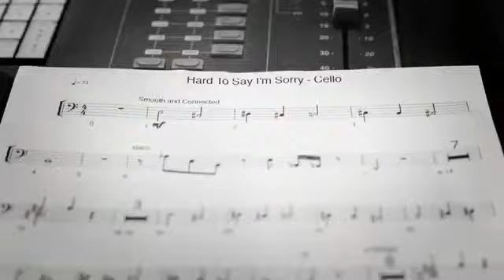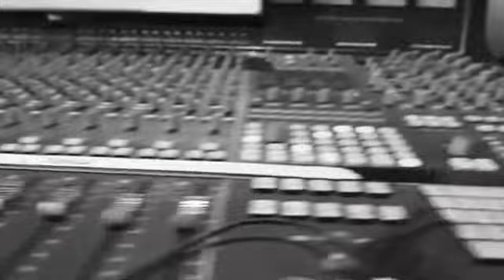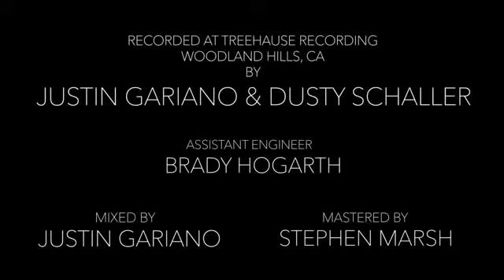hard to say sorry cover